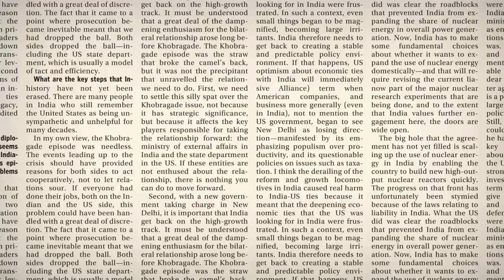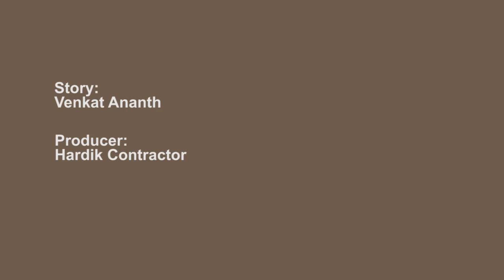Mahendra Singh Dhoni: a graph of Test cricket and career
India’s long-serving cricket captain, Mahendra Singh Dhoni announced his retirement from Test cricket with immediate effect on 30th December 2014. Dhoni cited “the strain of playing all formats of cricket” as the reason for his decision.